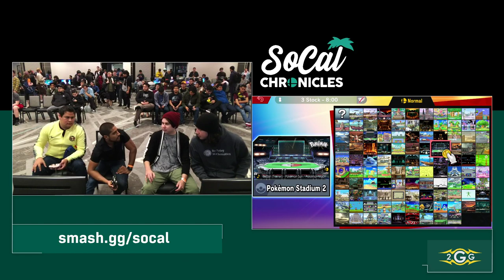Socal Chronicles 2020 - Ez/Houston (Blue) Vs Cashew/Kachow (Green) Doubles Pools